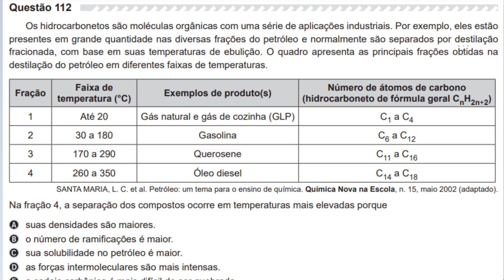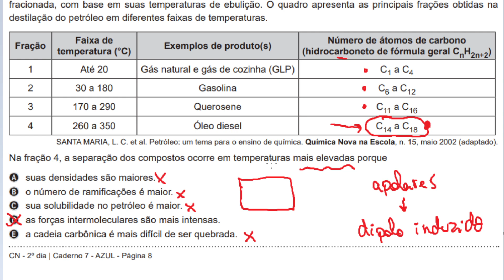Os hidrocarbonetos são moléculas orgânicas com uma série de aplicações industriais. Por exemplo,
Os hidrocarbonetos são moléculas orgânicas com uma série de aplicações industriais. Por exemplo, eles estão presentes em grande quantidade nas diversas frações do petróleo e normalmente são separados por destilação fracionada, com base em suas temperaturas de ebulição. O quadro apresenta as principais frações obtidas na destilação do petróleo em diferentes faixas de temperaturas. Na fração 4, a separação dos compostos ocorre em temperaturas mais elevadas porque a) suas densidades são maiores. b) o número de ramificações é maior. c) sua solubilidade no petróleo é maior. d) as forças intermoleculares são mais intensas. e) a cadeia carbônica é mais difícil de ser quebrada.